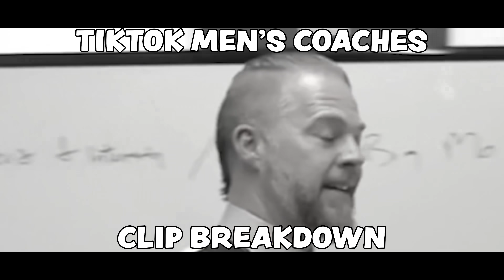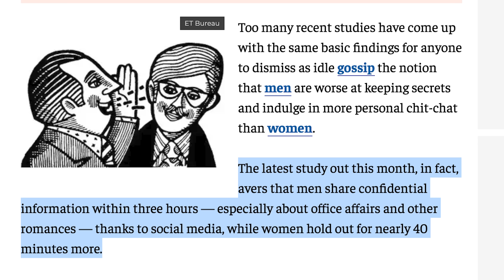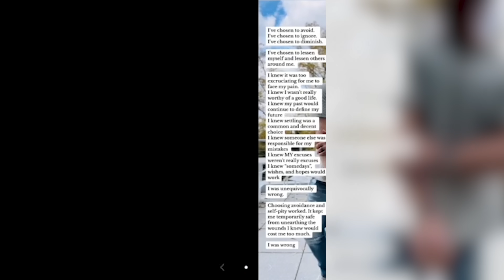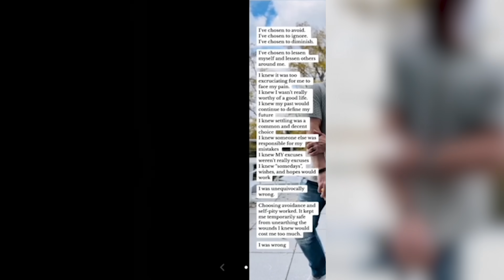The Disturbing Impact of Andrew Tate: TikTok's Toxic Masculinity Exposed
Unmasking the disturbing influence of TikTok alpha male Andrew Tate and the rise of Toxic Masculinity online.

00:00 Intro
02:10 Sebastian Enges
10:58 Dwayne
17:56 David Lea

Explore the disturbing influence of Andrew Tate, a self-proclaimed men's coach, and how he created so many problematic clones on TikTok. From toxic masculinity to outdated gender roles, this video sheds light on the negative impact of his teachings.

MAILING ADDRESS:
Nick DiRamio
5419 Hollywood Blvd Ste C - # 430